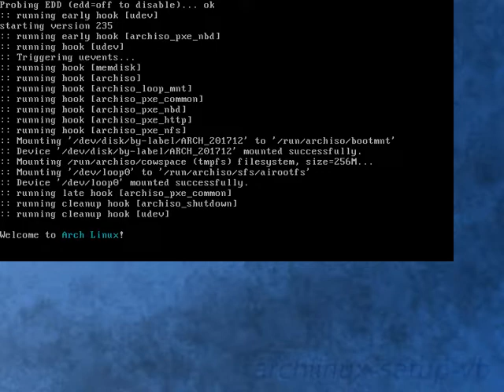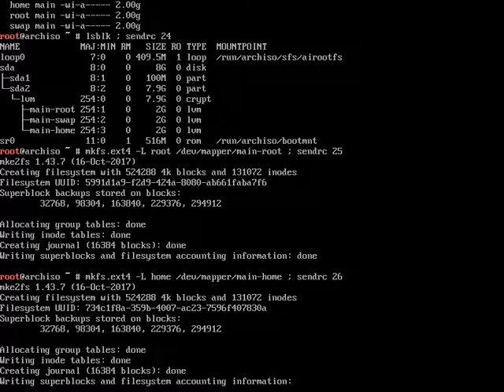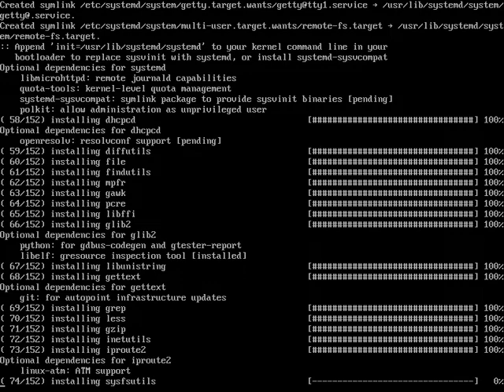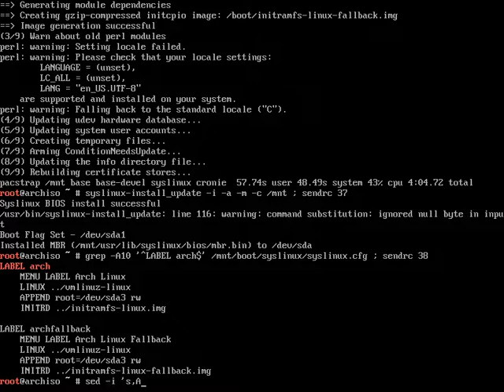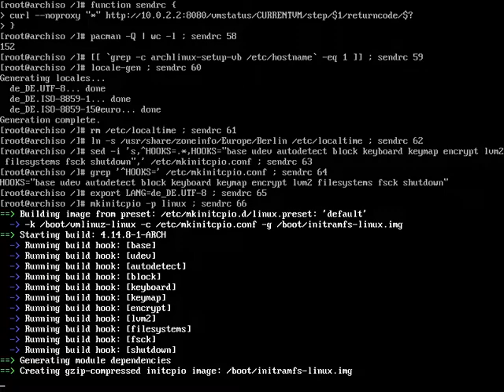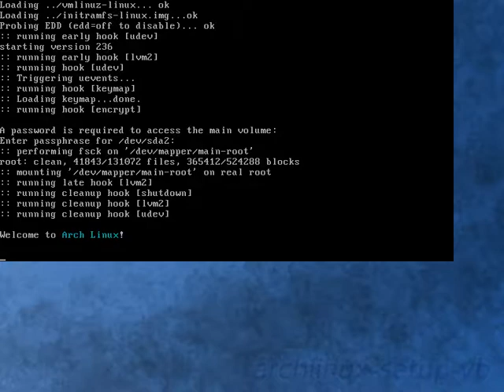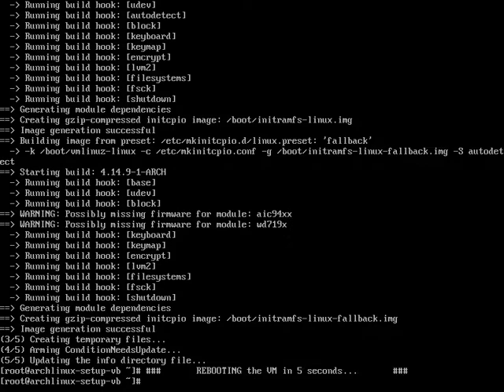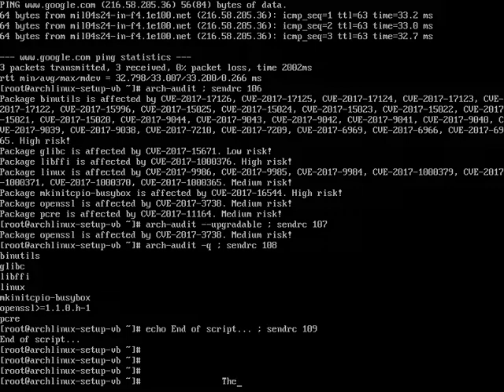Arch Linux installs fine from archlinux-2017.12.01-x86_64.iso (kernel 4.13.12-1)